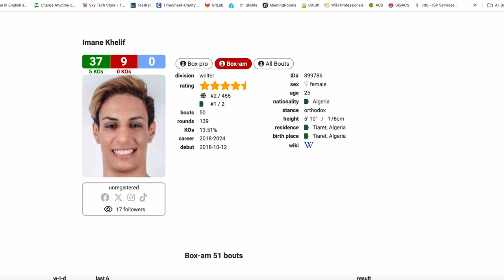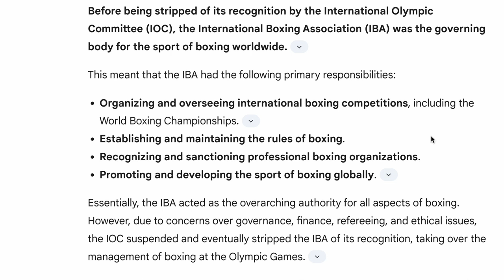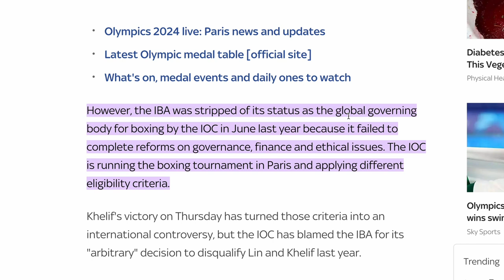Olympics Boxing Gender debate continues: Lin Yu-ting Claims Victory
The second fighter at the centre of Olympic boxing’s gender row has booked her place in the quarter-finals of the competition with a comfortable points victory.

Lin Yu-ting of Taiwan beat Uzbekistan’s Sitora Turdibekova by unanimous decision in their women’s 57kg bout at the North Paris Arena on Friday.